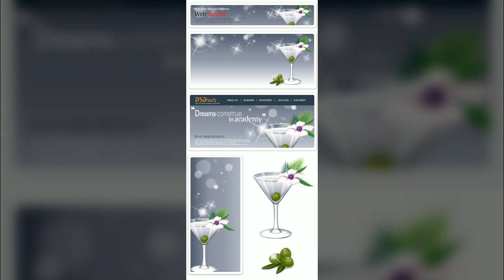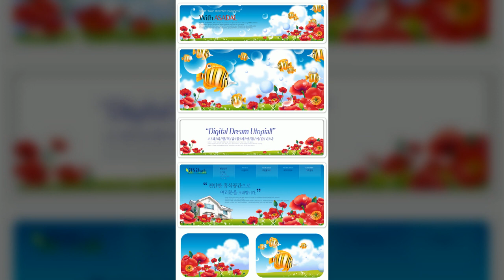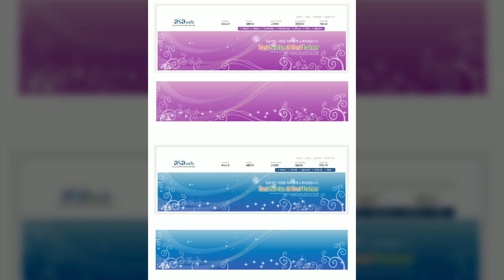일러스트01